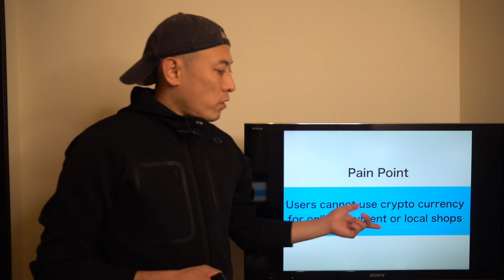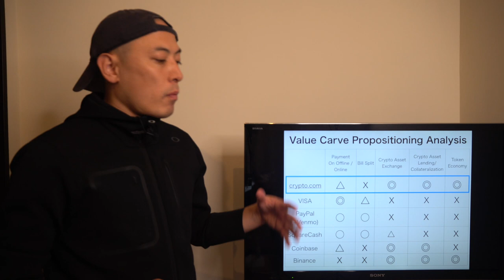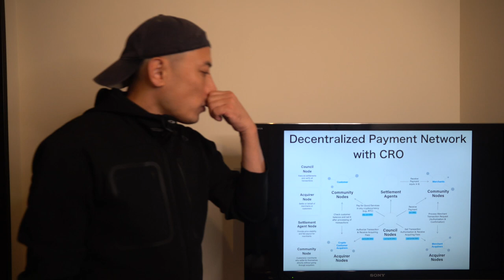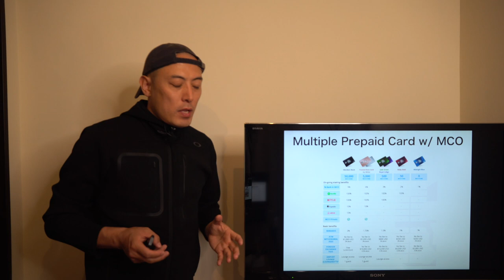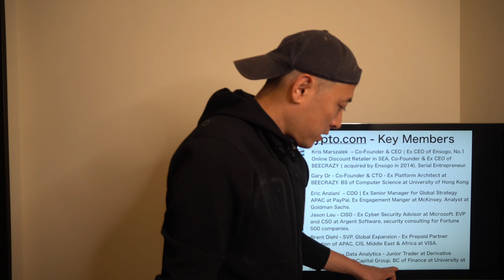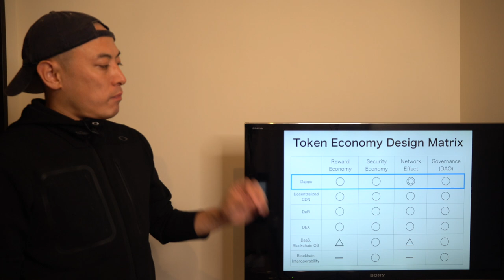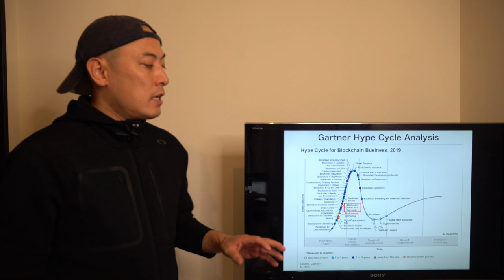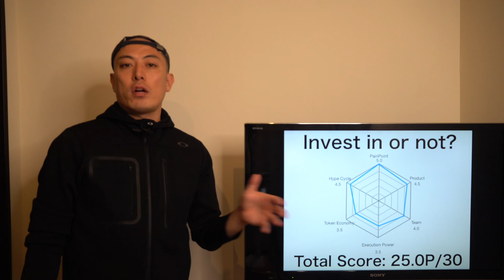Invest in or Not? - Crypto.com, CRO -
Hi I am Masa Keith Nakatsu, Founder and Ex CEO of Orb ( founded 2014 and acquired by SBI Holdings in 2018 ) and Lead Mentor for Google Global Accelerator Program. I am serial entrepreneur, investor, and philanthropist for Post Capitalism and Singularity.

This is the investment review for Crypto.com, CRO. One of the critical pain points in blockchain industry is we still cannot use our crypto currencies on online shopping or local shops. Cyrpto.com is solving this pain points. For more detail, please check the video. Enjoy it.

Note: This content is just made for reference. Your investment decision is your own responsibility.